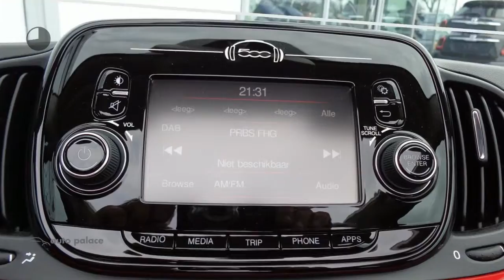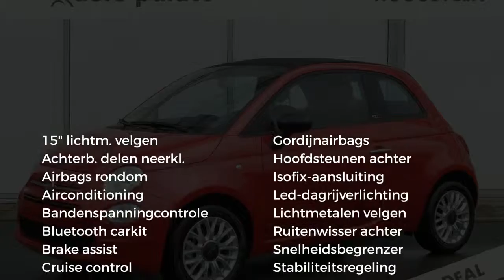Fiat 500C TWINAIR 80PK YOUNG | AIRCO | RADIO-BLUETOOTH | LM-VELGEN